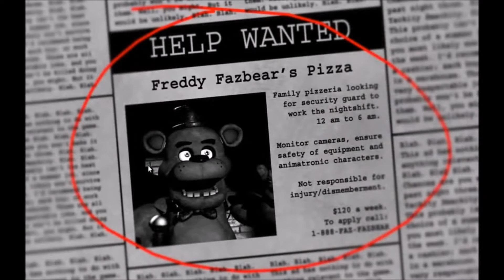MCDONALDS GETS TORTURED!!!!!!!!!!!!!!!!!!!!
I created this video with the YouTube Video Editor NO CREDIT TO MCDONALDS